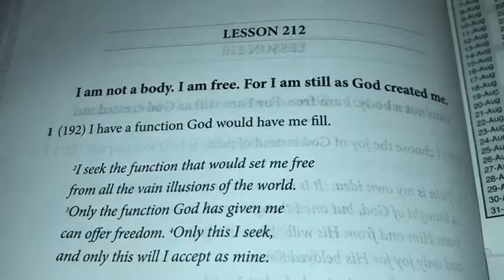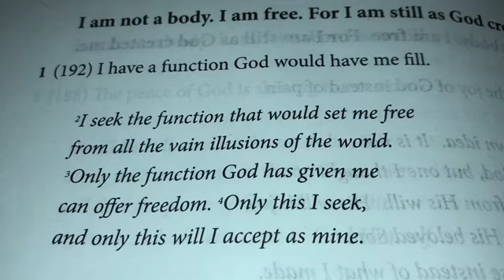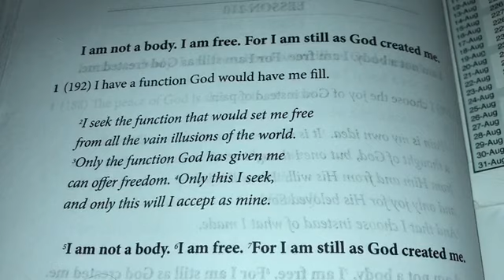ACIM Lesson 212. Meditation. Review of lesson 192. I am not a body. I am free.